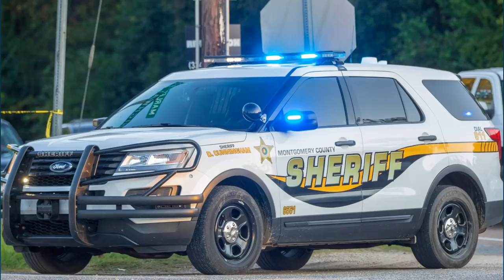Caleb Whisnand - More Details in what happened to 5-week-old CJ Whisnand Are Released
Caleb Whisnand is charged with the murder of five-week old CJ Whisnand and more details have emerged.